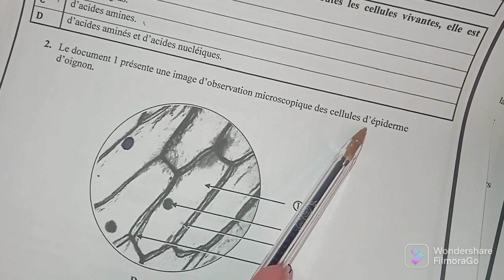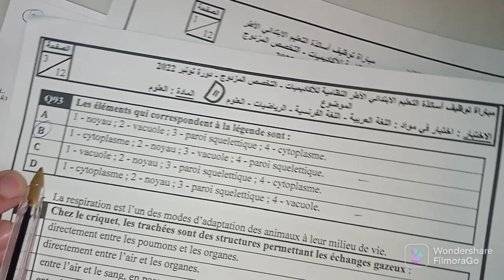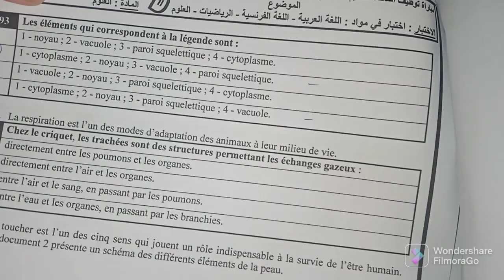organisation cellulaire et moléculaire du vivant